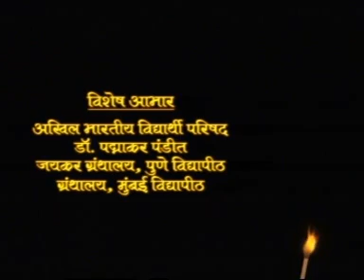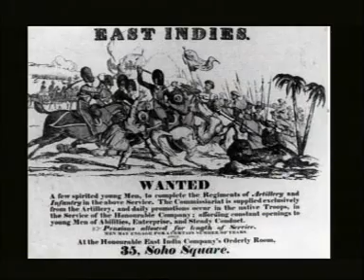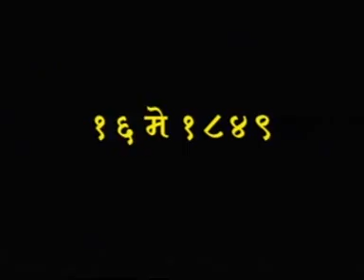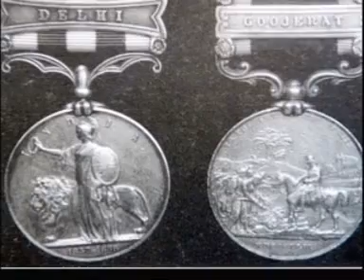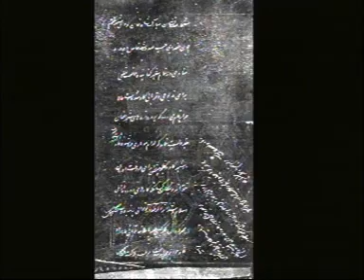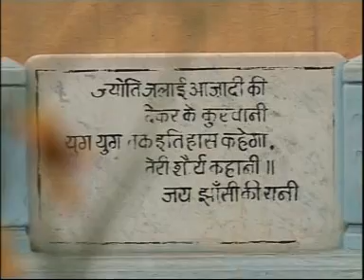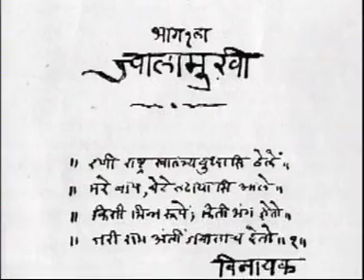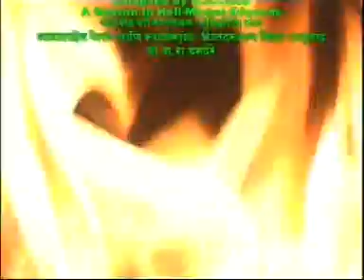history 1857 Documentary by ninadji bedekar (marathi).DAT